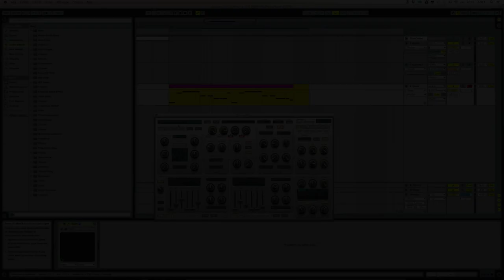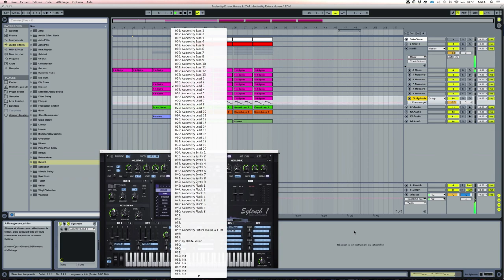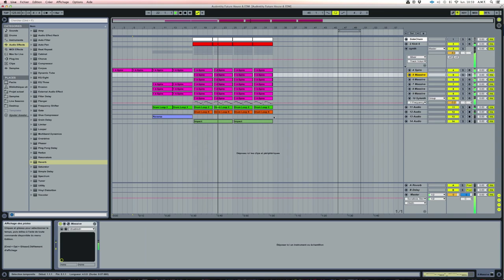Future House & EDM Presets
Our producers are just playing around with some of the amazing patches of this new pack!